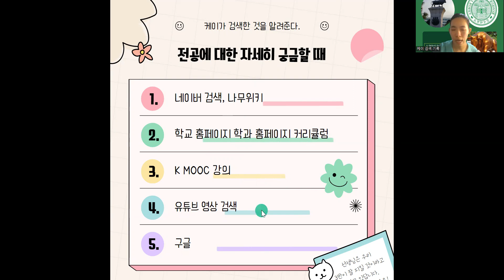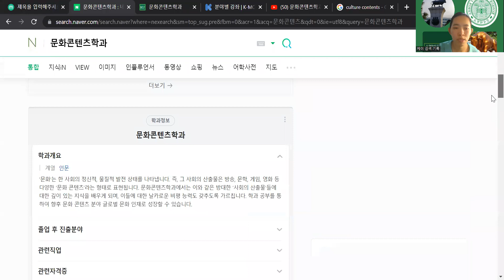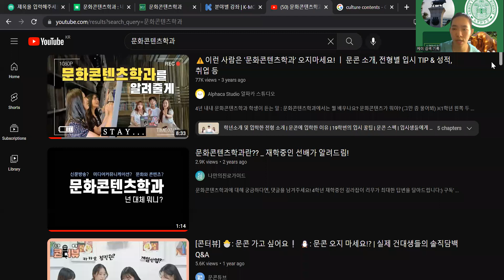ကိုယ်တက်ချင်တဲ့ မေဂျာနဲ့ ပတ်သက်ပြီး အသေးစိတ်သိချင်တဲ့အခါ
1- 네이버 검색
2. 학교 학과 홈페이지 교과목 확인
3. K MOOC 강의
4. 유튜브 검색
5. 구글 검색

케이가 검색한 모든 것을 알려준다.